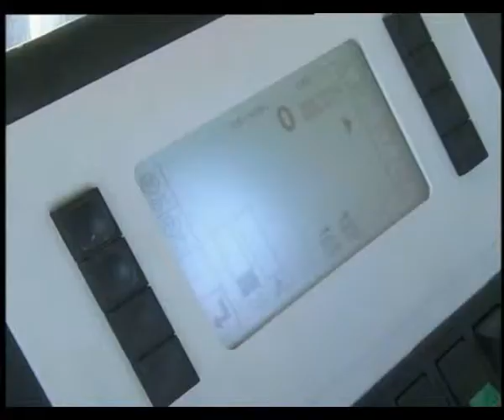В Уральске появился дорожный пылесос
Коммунальная машина приобретена за счет городского бюджета. По словам сотрудников предприятия за смену подметально-уборочная машина может собрать до 4 тонн пыли с улиц города.